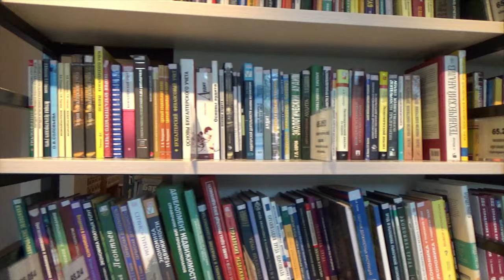Look at it